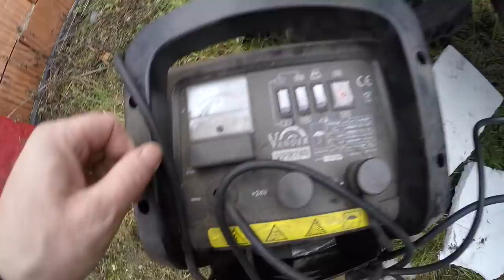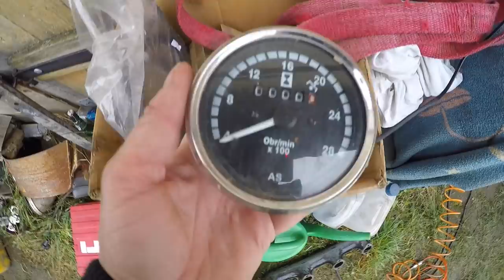Ursus C 360 remont z Jarkiem :)